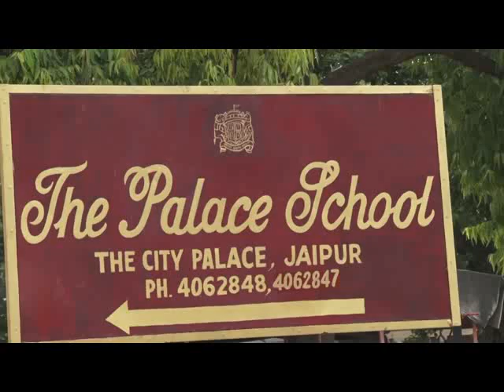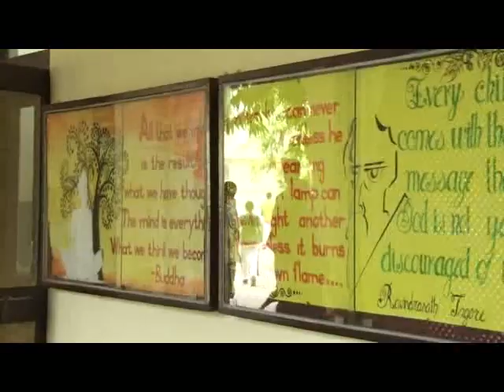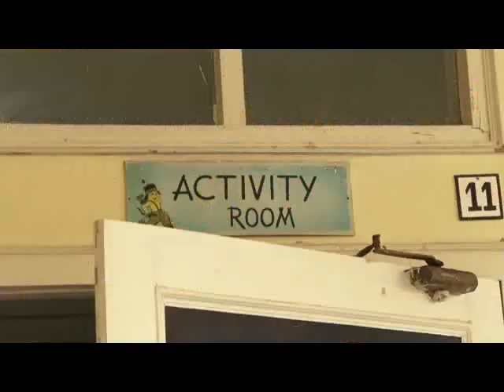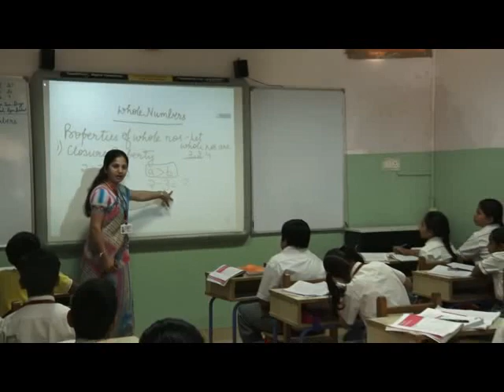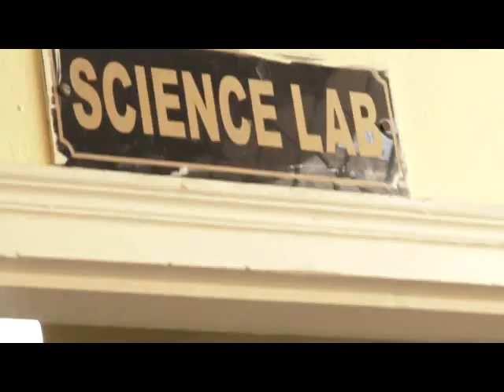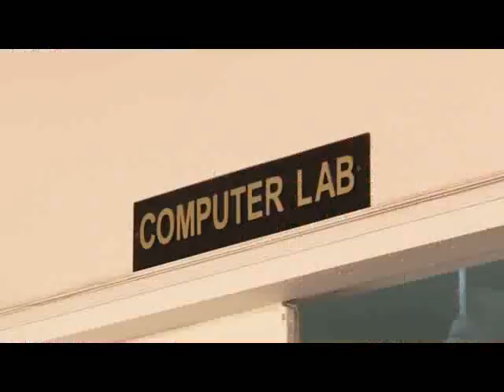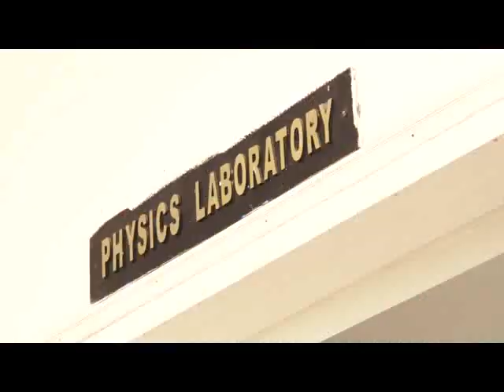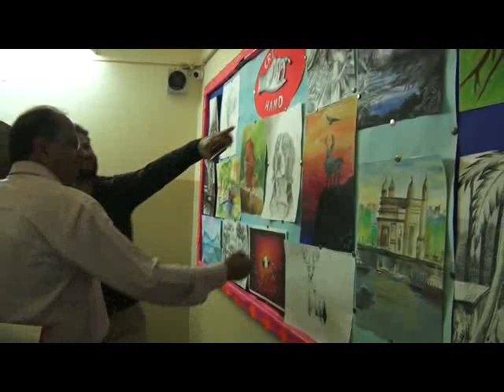Cbse inspection 11/July/2019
The palace school videography for cbse inspection 2019